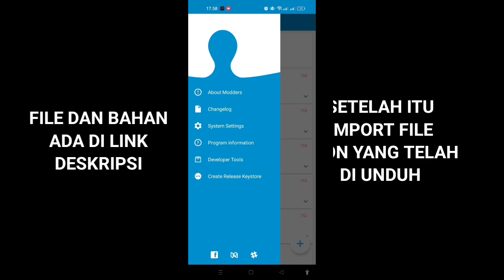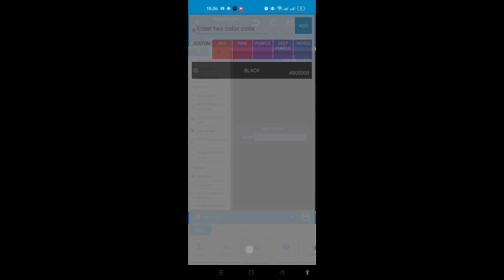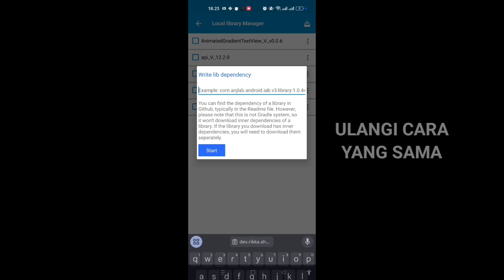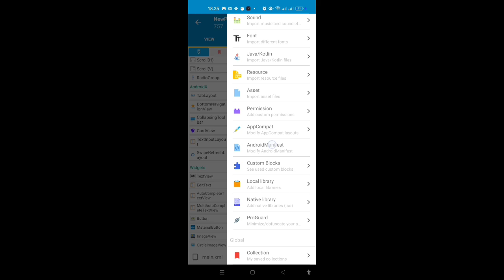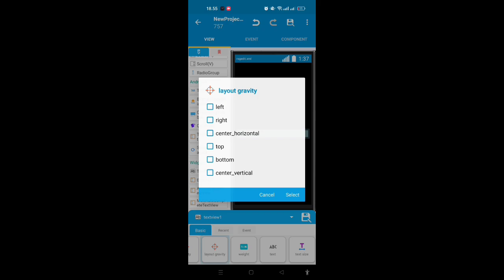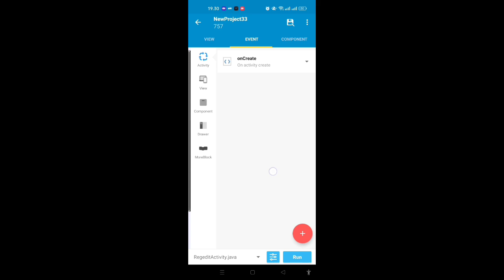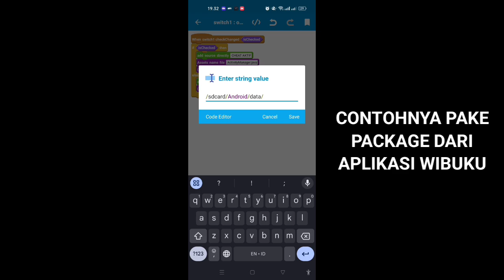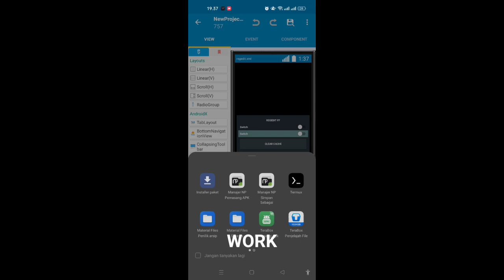〈〈 TERBARU 〉〉 Tutorial membuat REGEDIT FF || Bisa akses folder Android 10-15😱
Ok guys, gwej bakal tutorin buat REGEDIT FF baru ygy🗿untuk benefitnya udah bisa akses folder Android 8 hingga android terbaru yaitu android 15 (yang masih belum launching).

BAHAN:
- Aplikasi Shizuku dari playstore
- Sketchware